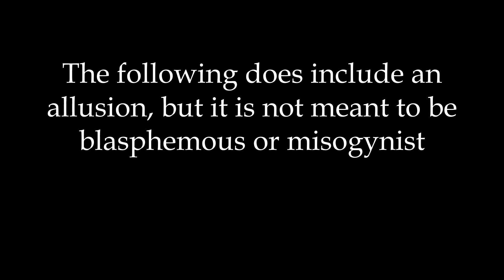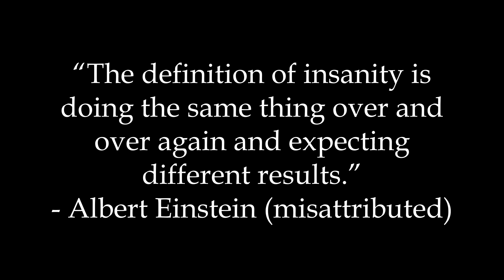Stretching (A Silent Film by Christy Jestin)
I do go to Harvard. This project is also for my video class. The topic of this week is narcissism. I used to make animations in PowerPoint in elementary/middle school, and I wanted to return to my artistic roots. I posted an Instagram story asking what I should do this week, and a friend of mine replied with "suck your own dick". I made this film around that concept.